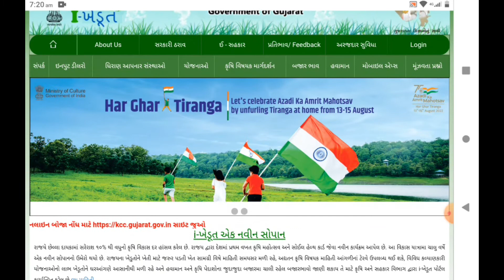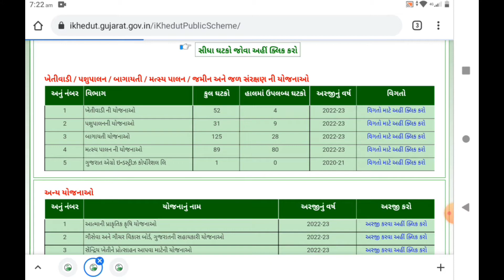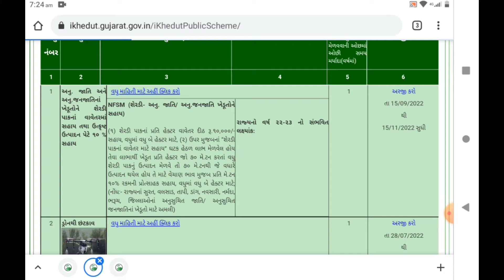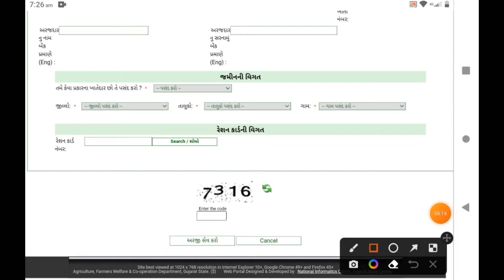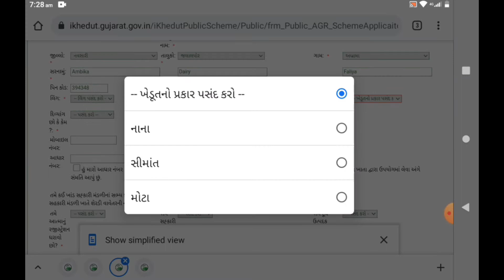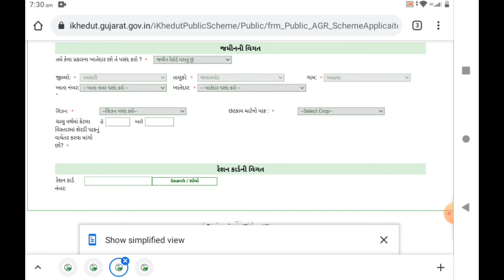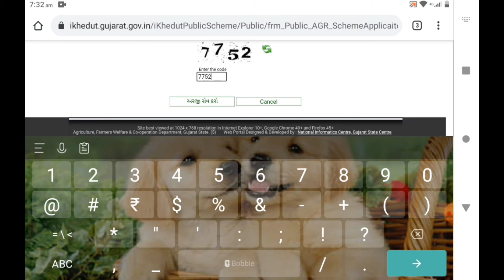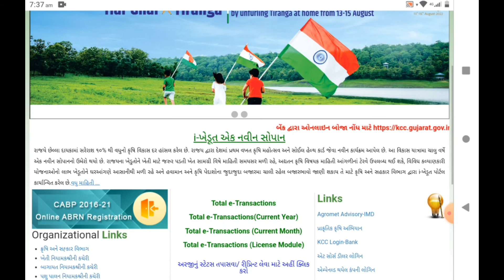ખેતીવાડી સહાય 2022 || શેરડીની ના રોપા પર મળશે 10હજાર સહાય || ઓનલાઇન અરજી ચાલુ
(૧) શેરડી પાકનાં પ્રતિ હેક્ટર વાવેતર દીઠ રૂ.૧૦,૦૦૦/- સહાય, વધુમાં વધુ બે હેક્ટર માટે, (૨) ઉપર મુજબનાં "શેરડી પાકનાં વાવેતર માટે સહાય" ઘટક હેઠળ લાભ મેળવેલ હોય તેવા લાભાર્થી ખેડૂત પ્રતિ હેક્ટર જો ૭૦ મે.ટન કરતાં વધુ શેરડી પાકનું ઉત્પાદન મેળવે તો ૭૦ મે.ટનથી જે વધારે ઉત્પાદન થયેલ હોય તે માટે વેચાણ ભાવ મુજબ પ્રતિ મે.ટન ૧૦% રકમની પ્રોત્સાહક સહાય, વધુમાં વધુ બે હેક્ટર માટે; (નોંધ:- રાજ્યનાં સુરત, વલસાડ, તાપી, ડાંગ, નવસારી, નર્મદા, ભરૂચ, જિલ્લાઓનાં અનુસુચિત જાતિ/ અનુસુચિત જનજાતિનાં ખેડૂતો માટે અમલી)